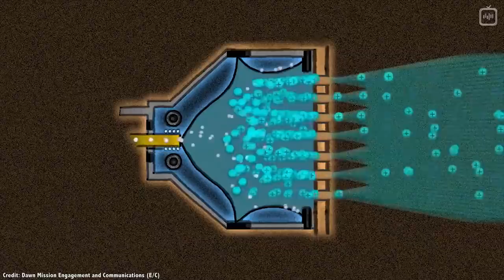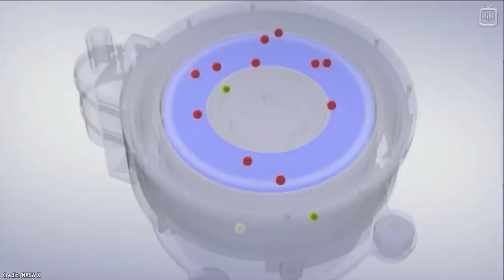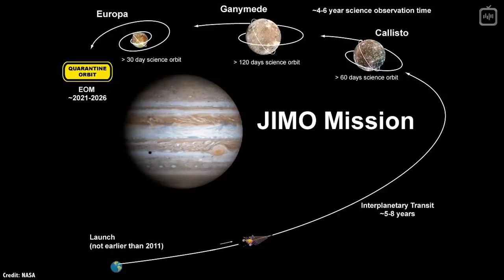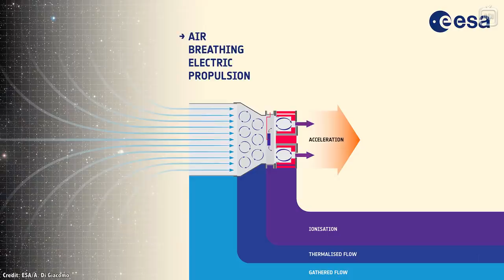Как работает самый эффективный двигатель в мире? [Fraser Cain]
Неужели, мы так и будем вечно летать в космос на громадных цистернах, под завязку накачанных водородом или керосином? Или альтернатива всё-таки есть?

Перевод: Виктория Царева
Редактура: Алексей Лоскутов
Озвучка: Дмитрий Машкович
Монтаж: Дмитрий Машкович
Обложка: Эльдар Нургалиев